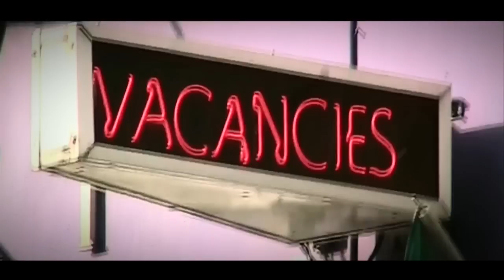IHON - EL IRACUNDO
Letra: IHON

Cámaras: GCA, COOLBEAT  & O.PÉREZ

Grabado , mezclado, y editado en Soul Level  en 2009.